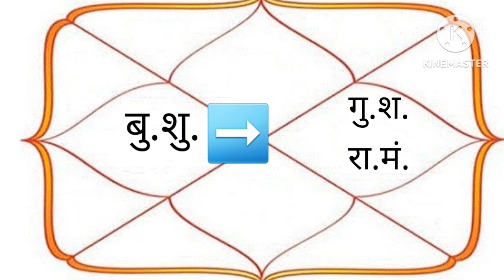⭐ इस योग में भिखारी के घर में जन्मा हुआ भी 💵 धनवान 📚 विद्या में निपुर्ण होता है सरल तरीके से बताया